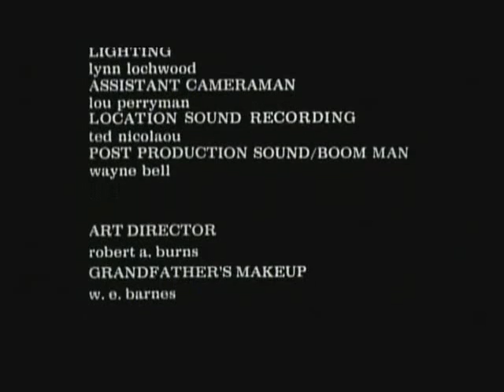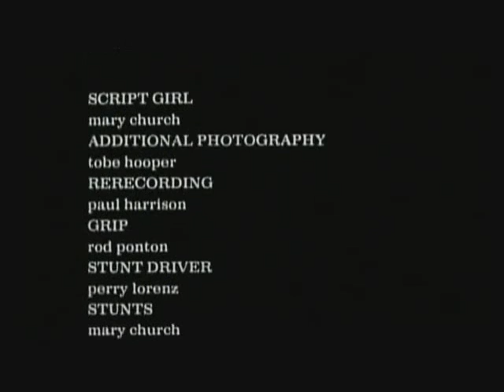The Texas Chainsaw Massacre (1974) Ending Soundtrack: "Two Tribes" by Frankie Goes to Hollywood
The classic chase ending of the iconic horror film, with an added soundtrack to help hype the terror on screen.